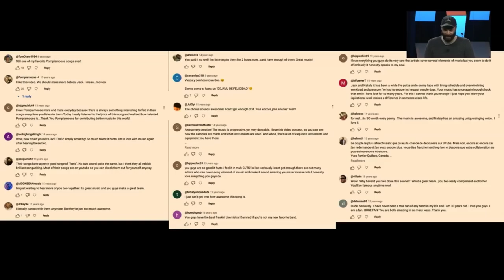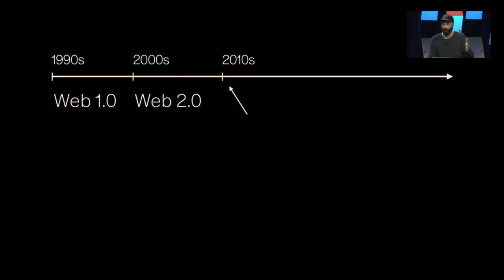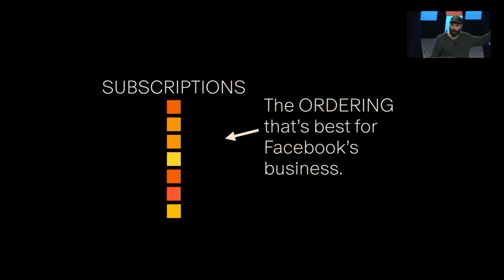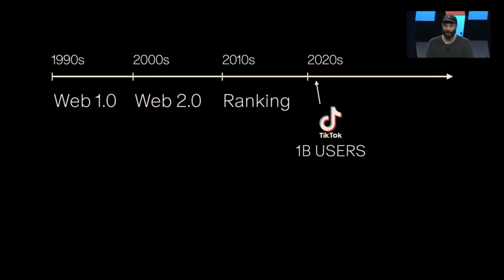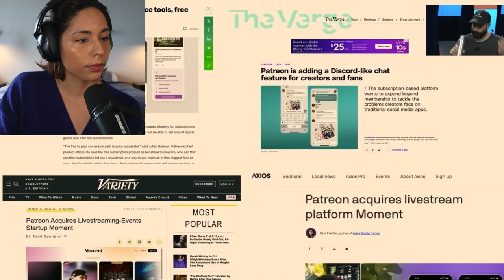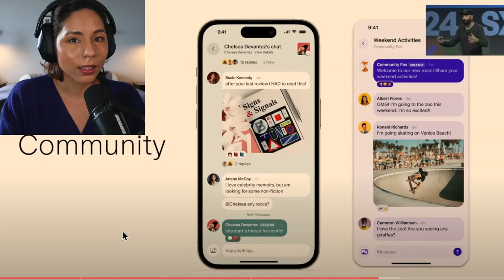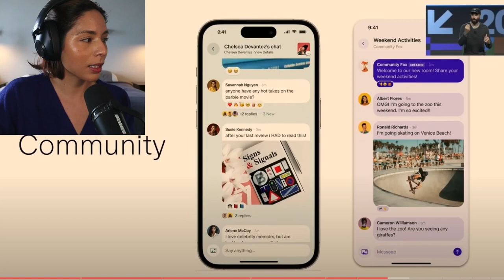Patreon is making big changes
TIMESTAMPS
00:00 The beginning
00:47 Death of the Follower
02:24 Changes in the algorithm
05:22 Building Patreon account
12:07 Support of an active community
13:56 See you next time